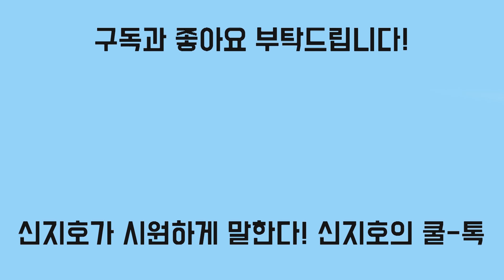[신지호의 쿨-톡] 권력형 게이트 52.1% 단순 금융사기 26.2%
모든 연령, 지역, 성별, 이념성향에서 특검 도입 찬성 압도적